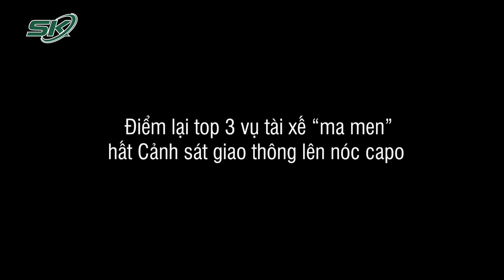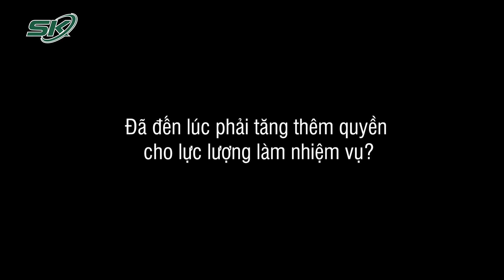Top 3 Vụ Tài Xế “Ma Men” Hất CSGT Lên Nóc Capo: Cần Trao Thêm Quyền Cho Người Làm Nhiệm Vụ? | SKĐS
SKĐS | Trong chương trình ngày hôm nay, hãy cùng chúng tôi nhìn lại top 3 vụ việc đã được camera ghi lại về hành vi hất cảnh sát giao thông lên nóc capo, gây bức xúc trong dư luận vừa qua.

Mời quý vị và các bạn xem thêm: Vụ Tài Xế Bị Hành Hung Khi Không Dừng Xe Để Nữ Hành Khách Đi Vệ Sinh: Tại Sao Chậm Trình Báo?